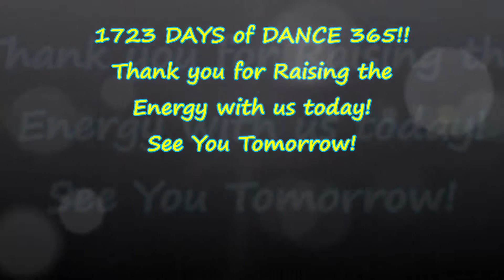DAY 1723! WE DANCE AROUND! It's What We Do Every Day! Raising the Energy!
Hello and thank you for joining us on DAY 1585 of Dance 365! Dancing EVERY Day to Raise the Energy & Create a Better World. We invite you to Dance Along! Today we are dancing to We Dance Around by Supply Us With Balloons.